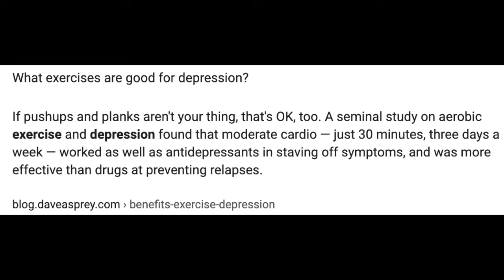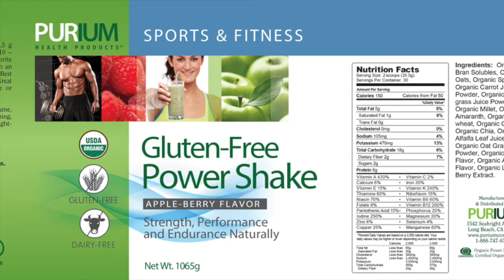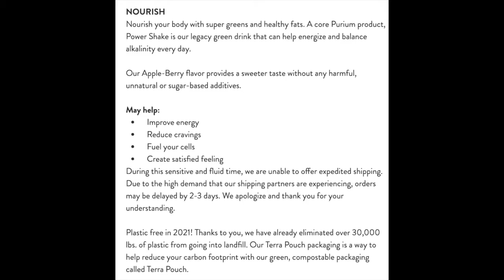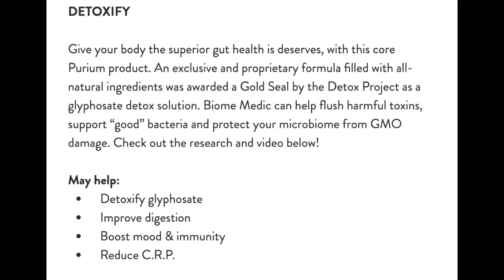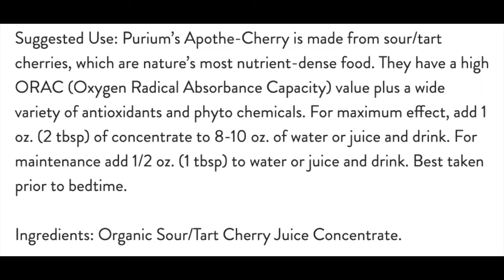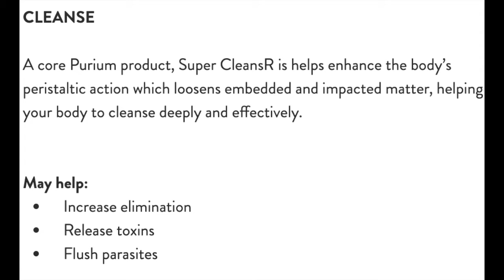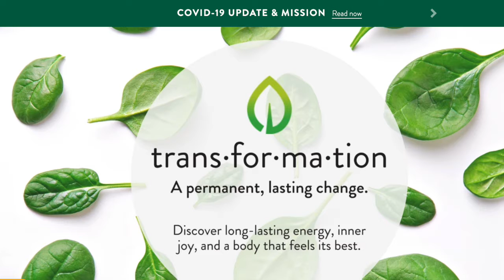Boost Your Health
I started my NEXT NEW BUSINESS to add to the NDA Lifestyle.

Now is the time to shield yourself and your family from our current, global health crisis. Air pollution, water contamination, herbicides, and processed foods act against your body's natural ability to fight against harmful threats. Let our Immune Function Pack and superfoods products in this collection support and sustain your immune function.

(Make Sure You Use NDA as your $50.00 Gift Card Code)